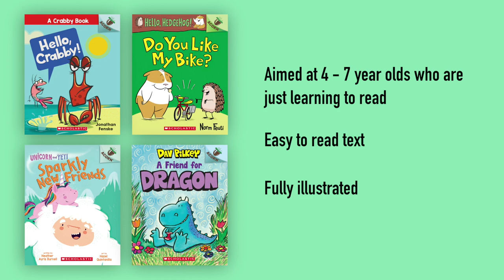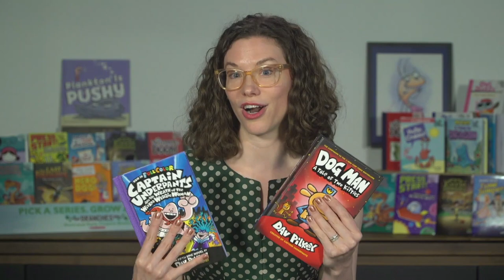Introducing Scholastic's Acorn Line | Scholastic Spring 2019 Online Preview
With easy-to-read text, a short story format, plenty of humor, and full-color artwork on every page, these books will boost reading confidence and fluency. Acorn books plant a love of reading and help readers grow!

See more books we're looking forward to in our Spring 2019 Online Preview